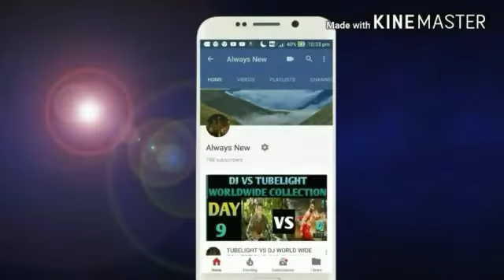Kanchana 3 movie Box Office Collection Day 9 | Blockbuster | Tamilnadu,Chennai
Thanks s video is based On Kanchana 3 movie Box Office Collection Day 9 | Blockbuster | Tamilnadu,Chennai